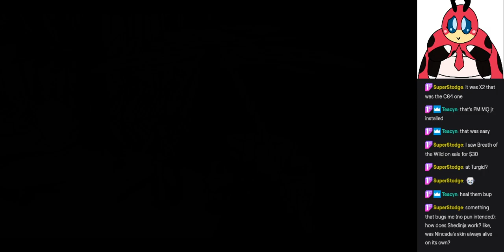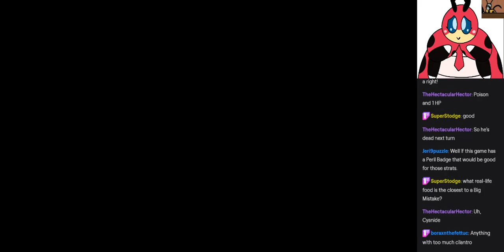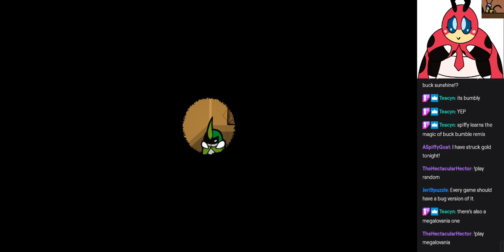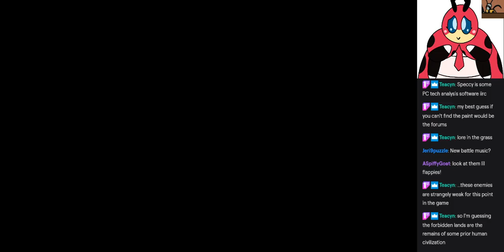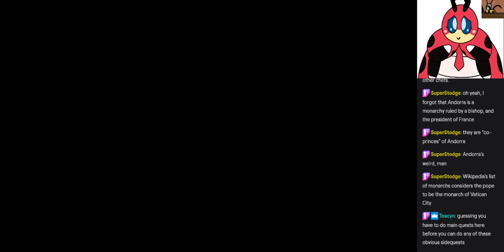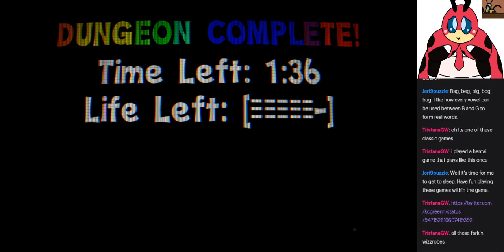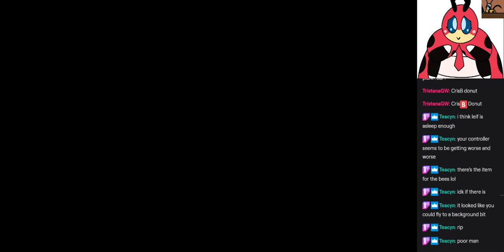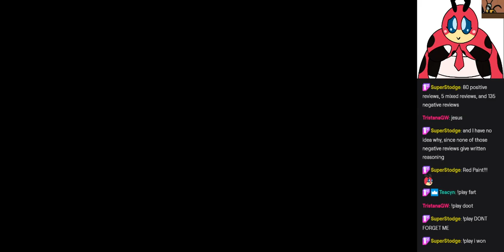Bug Fables Stream 5 (Part 2)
Also yes I did record this through Thanksgiving

Also yes I did play for 7.5 hours and not notice